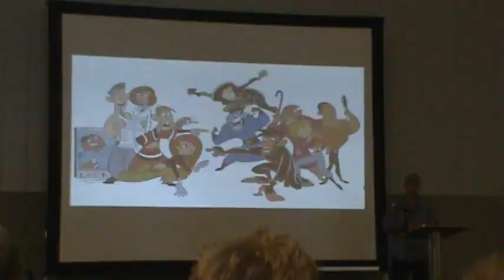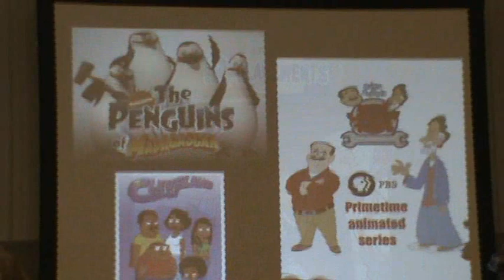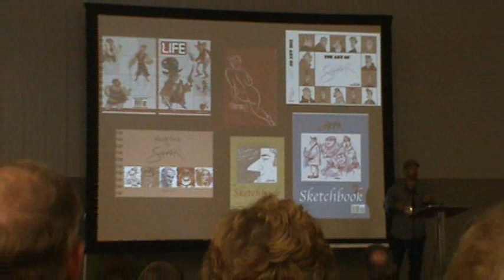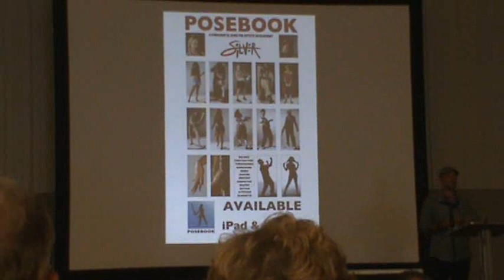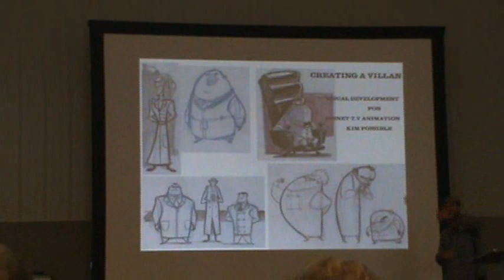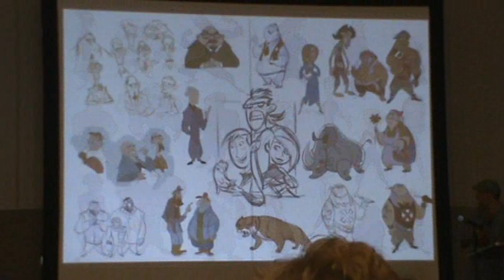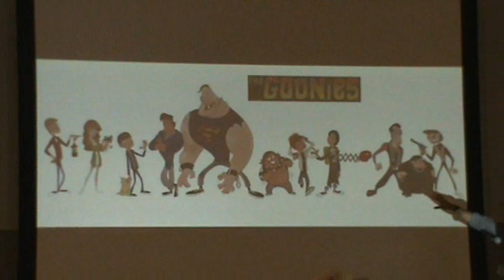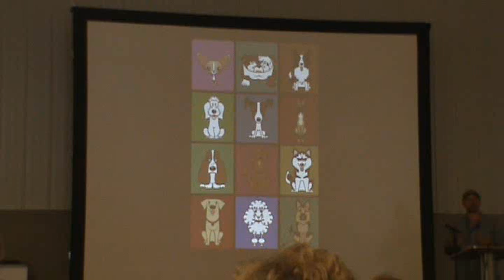White and Nerdy: ToonFest 2013 Stephen Silver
A brief introduction of the cartoonists headlining the event, and clips from the presentation by Stephen Silver, character designer for Kim Possible, Danny Phantom and more.